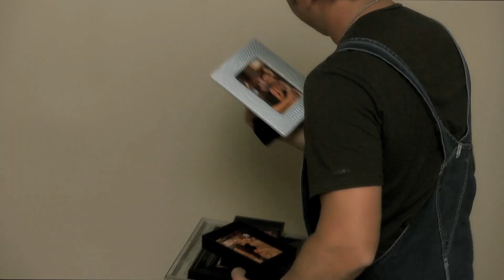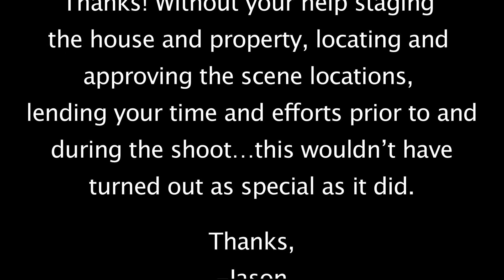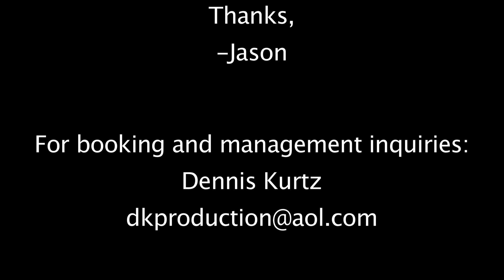Jason Sturgeon - "Angel Eyes" (Official Music Video)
Official music video for "Angel Eyes" by Jason Sturgeon!

"Angel Eyes" is available now!